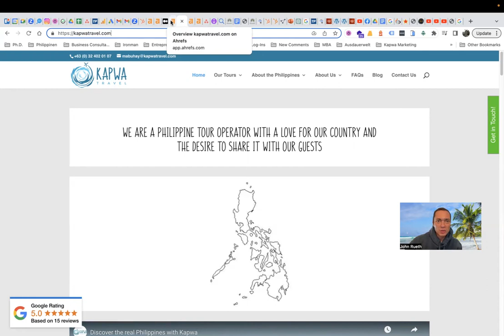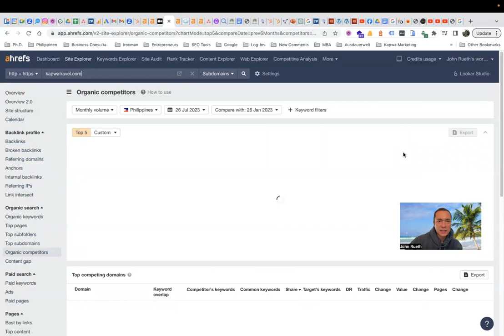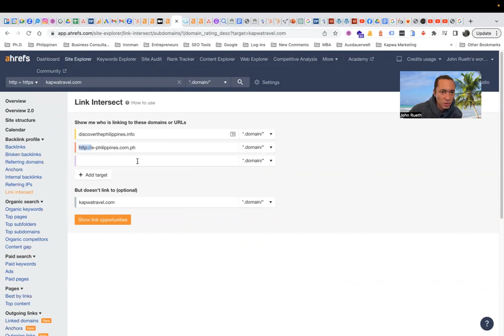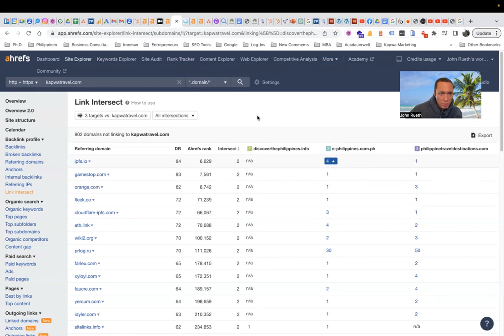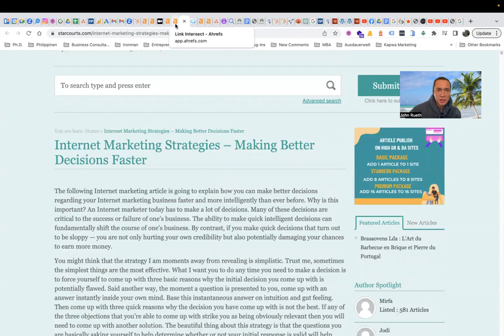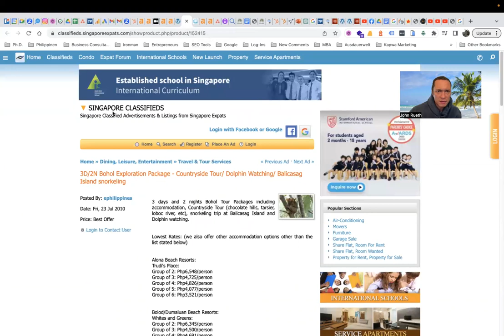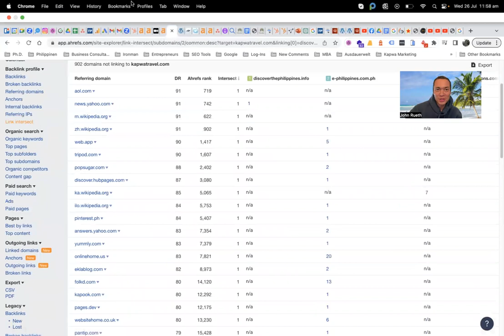Ahrefs Tutorial: Link Intersect Competitor Analysis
Have you ever wondered, how to find new link opportunities? Then ahrefs` link intersect function might be worthwhile to look at. We use it for our SEO campaigns, and it is a very efficient and effective way to find & build good backlinks.

Hint: the watermark-subscription button was actually on the other side:) I am pretty sure, you have figured that out:P